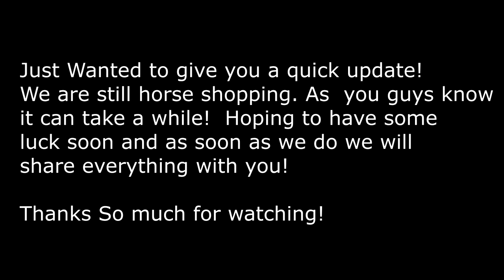Her New Horse Update!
DaybyDayVlogs
110 North Front Street - A3,
Suite #213
Belleville, Ontario, K8P 0A6
Canada